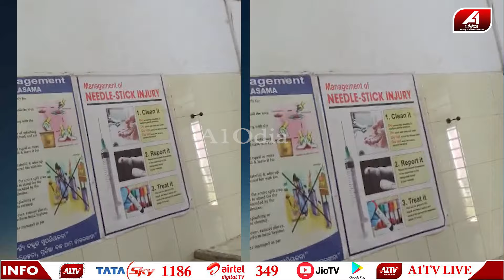ମେଡିକାଲ ଭିତରେ ରୋଗୀଙ୍କ ଉପରେ ଖସିପଡିଲା ଛାତ ଆଉ ତାପରେ | Medical case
🔆MORE UDATE🔆